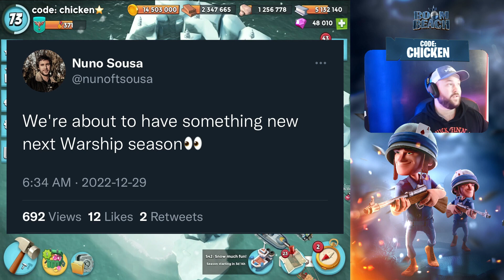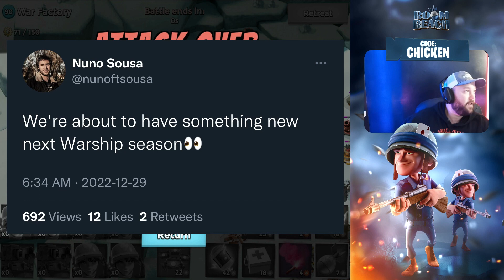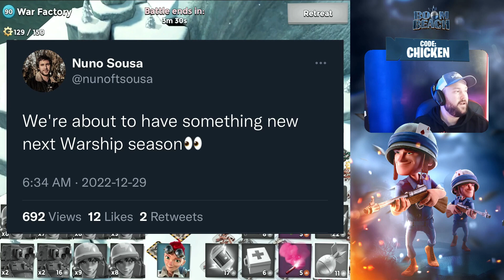SUPERCELL CONFIRMED! SOMETHING *NEW* IN SEASON 42! // Boom Beach Warships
Looking for Tips & Tricks for Boom Beach Warships Season 42? In today's video we will cover some Boom Beach Warships Strategy with The Chicken Boom Beach! This month we are covering everything in season 41! Daily attack strategy, deck layouts and tech tree guides for boom beach warships!

Warships season 42, Boom Beach Warships gameplay, warships strategy, tech tree strategy, Warships Sneak Peeks, mega crab gameplay, Best Warships Base Layouts and Defense Strategy, Boom Beach Updates ALL covered daily by The Chicken !!!